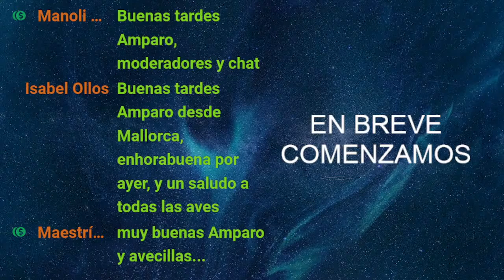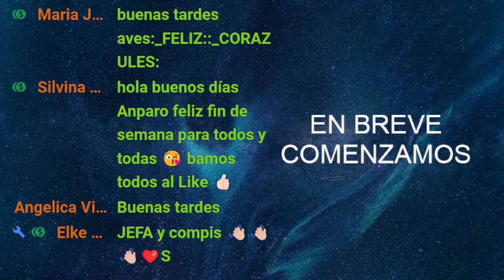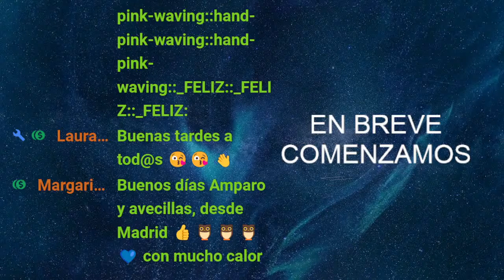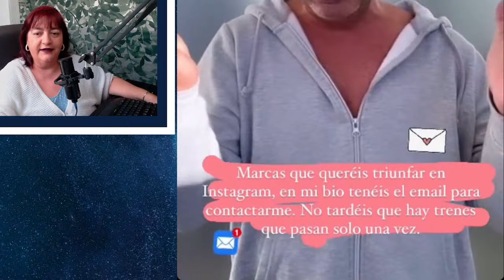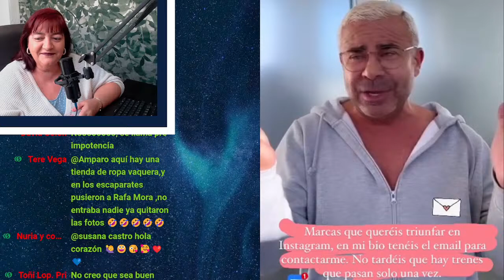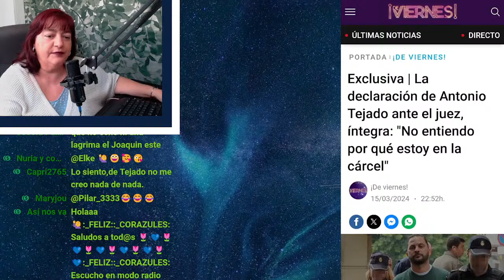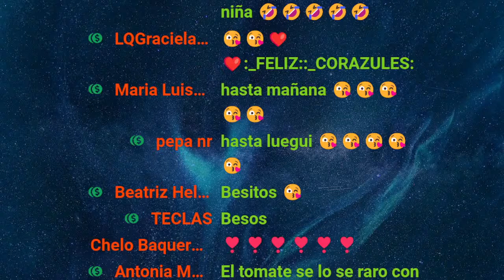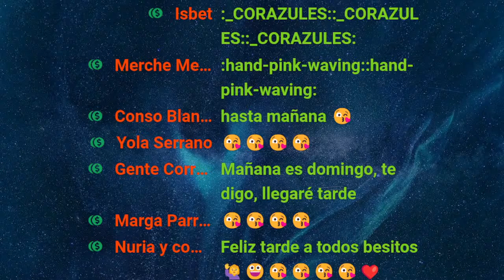ACTUALIDAD; EN DIRECTO